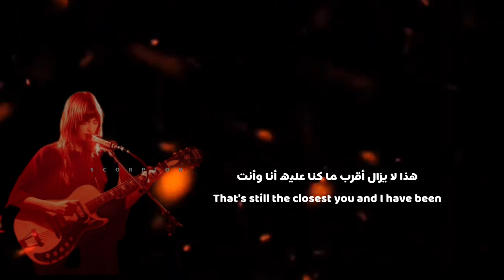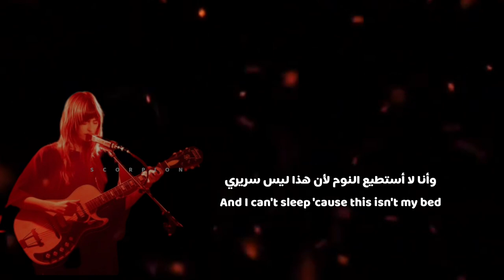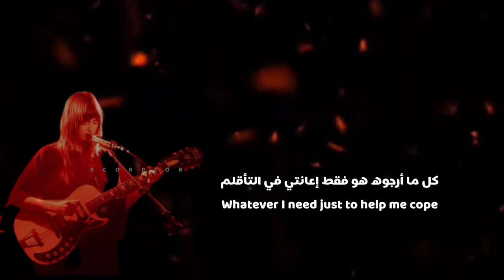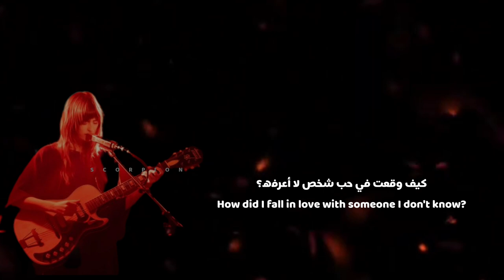A dream with a baseball player by Faye Webster | مترجمة للعربية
lyrics

I saw you last night in my dream
That's still the closest you and I have been
That's kind of sad, don't you think? I think so
How did I fall in love with someone I don't know?
How am I supposed to ever be with him
When he and I don't speak the same language?
But we have conversations in my head
There's so much goin' on
My grandmother's dead
And I can't sleep 'cause this isn't my bed
And he doesn't even know those things exist
I could just meet him and get it over
Or I'll just keep wearin' his name on my shirt
Whatever I need just to help me cope